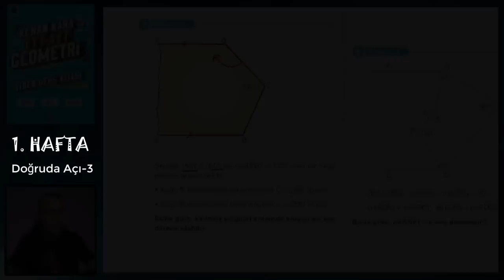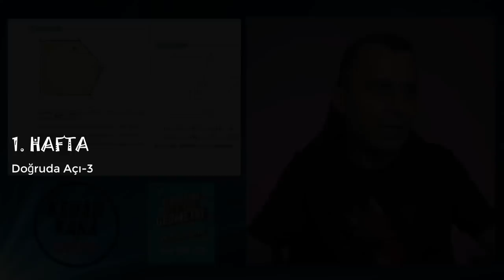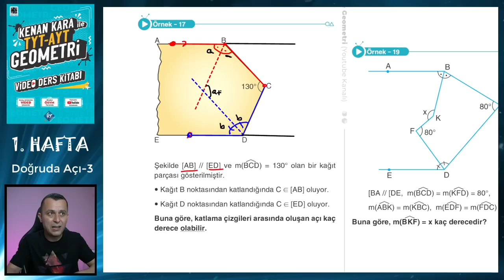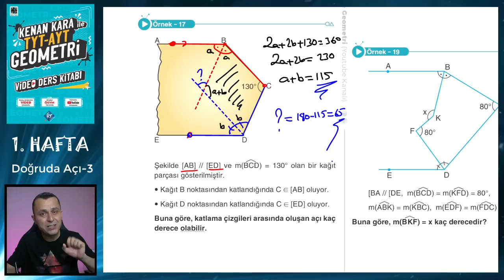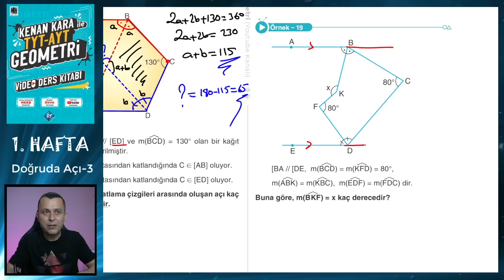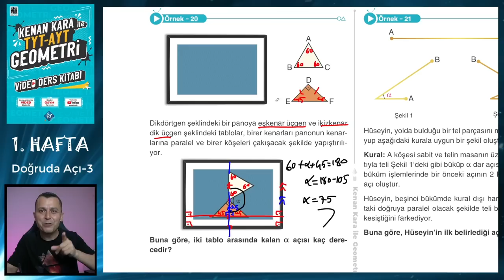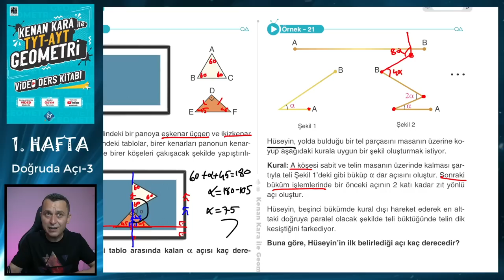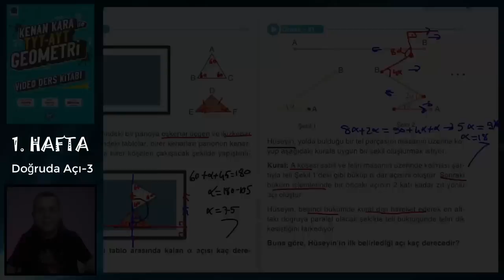DOĞRUDA AÇI - 3 | TYT-AYT GEOMETRİ KONU ANLATIMI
TYT-AYT Geometride Temel Kavramlar ve Doğruda Açı konusunun yeni nesil sorularla ayrıntılı şekilde anlatımı